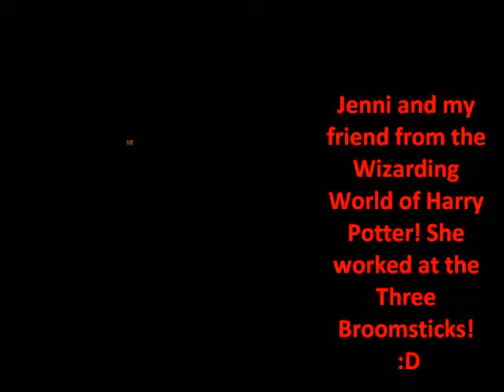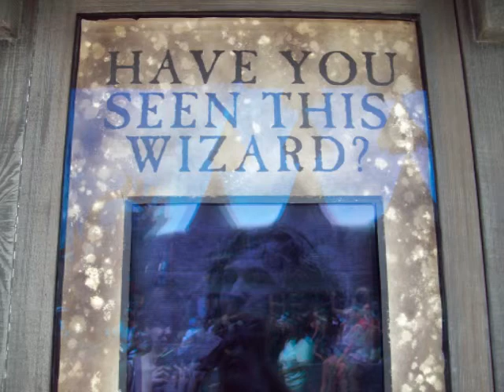3.40 Vacation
most of my vacation pictures :D HAPPY BIRTHDAY DADDY!